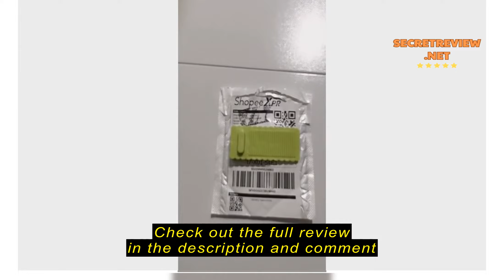Review Life. Pavilion Mobile Anti-collision Top Door Device, Wind-proof Door Stop, Door Block, Safe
Life. Pavilion Mobile Anti-collision Top Door Device, Wind-proof Door Stop, Door Block, Safety Door Card Door Stopper